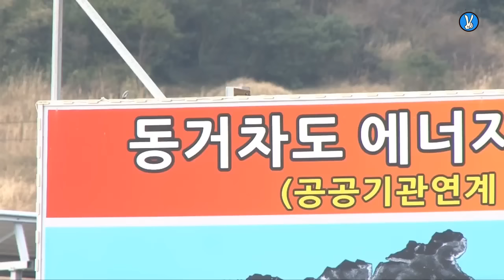세월호 기름 유출에 시름 깊은 어민들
온 국민이 마음을 졸이며 지켜보고 있는 세월호 선체 인양 작업이 몇 차례 중대 고비를 맞으면서도 비교적 순조롭게 진행되고 있다.

3년이나 미뤄온 선체 인양이 이번에는 반드시 온전하게 이뤄져 미수습자 9명을 가족들의 품으로 돌려보내고 대참사 진상도 명확하게 규명되기를 온 국민은 염원하고 있다.

이 같은 마음은 세월호가 침몰한 해역 가장 가까이서 생활하는 동거차도 어민들도 다르지 않다.

그러나 인양 과정에서 선체 기름이 유출돼 동거차도 어민들의 생활 터전인 미역 양식장을 위협하고 있어 어민들이 애를 태우고 있다.

세월호 인양을 맡고 있는 상하이 샐비지 관계자가 잘못을 인정하고 어민들에게 머리를 숙였지만, 어민들은 "생존권이 달린 문제"라며 근본적 대책을 호소하고 있다.

앞서 어민들은 3년 전 세월호 대참사 발생 당시도 유출된 기름이 미역 양식장을 덮치면서 생계에 직격탄을 맞았다.

국민적 관심사인 이번 선체 인양 과정에서 애꿎게 선량한 어민들이 심대한 피해를 겪지 않도록 상하이 샐비지는 물론 정부의 각별한 관심과 지원이 절실한 상황이다.